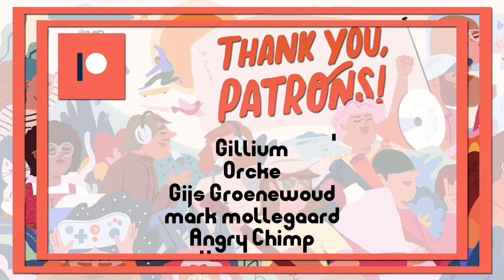VLog 59: New Project